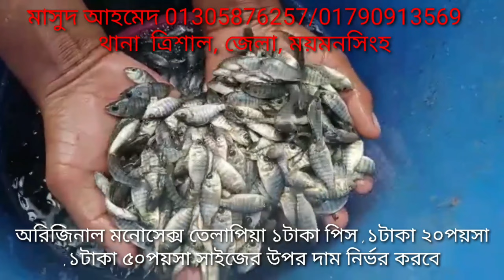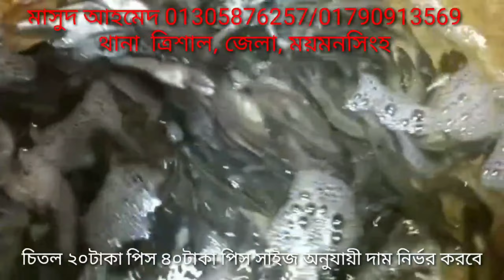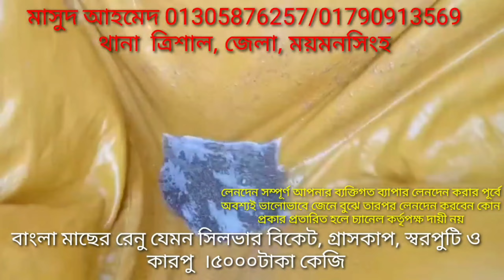মাছের পোনার দাম জানুন | কম দামে মাছের রেনু পোনা বিক্রয় | Macher ponar dam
কম দামে মাছের পোনা | মাছের পোনার দাম জানুন

মাছের পোনা কিনতে যোগাযোগ :
মাসুদ আহমেদ
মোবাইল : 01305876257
থানা  ত্রিশাল, জেলা, ময়মনসিংহ

সারা বাংলাদেশের যে কোনো জেলায় যত্ন সহকারে ডেলিভারি দেওয়া হয়।

বি: দ: লেনদেন সম্পূর্ণ আপনার ব্যক্তিগত ব্যাপার লেনদেন করার পূর্বে অবশ্যই ভালোভাবে জেনে বুঝে তারপর লেনদেন করবেন কোন প্রকার প্রতারিত হলে চ্যানেল কর্তৃপক্ষ দায়ী নয়।